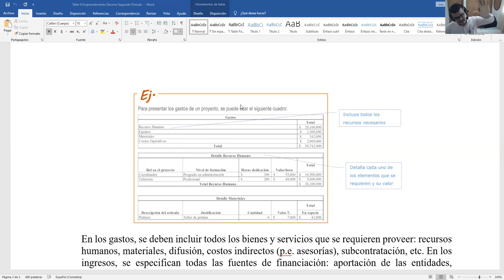Como hacer un presupuesto para una empresa de forma sencilla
Video indicando como hacer un presupuesto para una empresa de forma muy sencilla